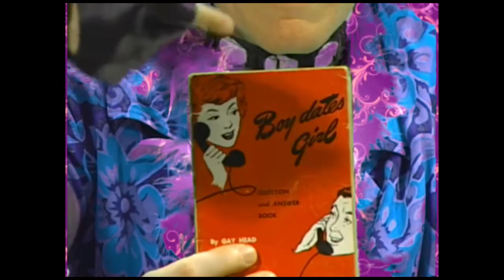And Now It's Gwyd'n It On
Our very own Gwydion Hastur broaches the saucy subjects of love, sex and relationships in the inaugural installment of his new segment, "Gwyd'n It On"!

Original airdate: Sept. 28, 2016

Watch "And Now It's" every Wednesday at 9 p.m. CST on MTN 17